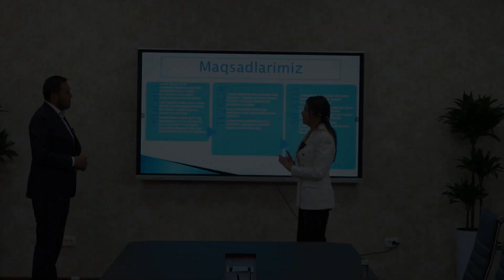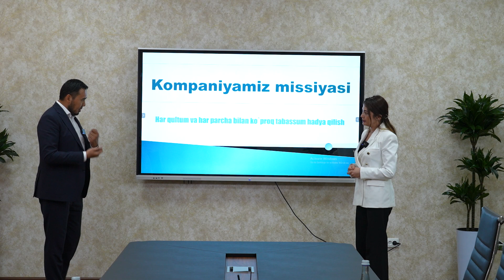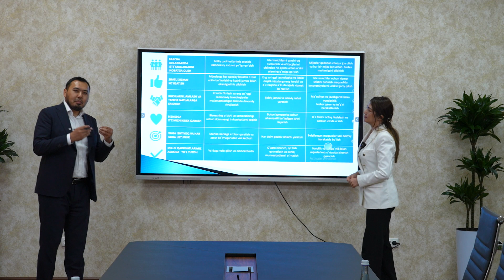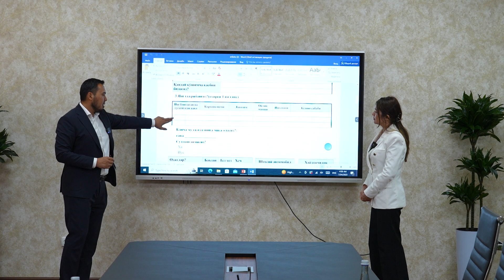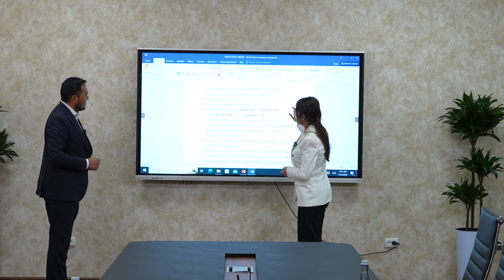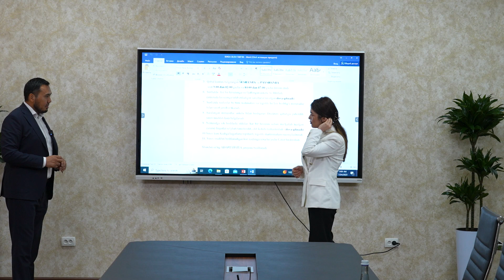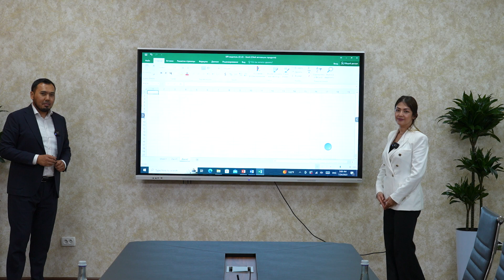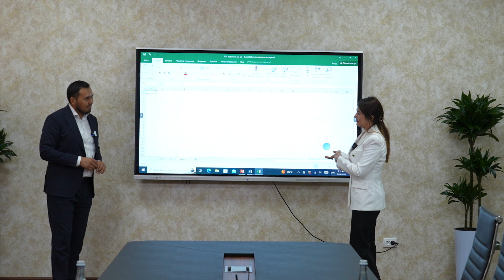Eng yirik salqin ichimliklar distribyutsiya kompaniyasi qanday HR sistema orqali boshqariladi?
Eng yirik salqin ichimliklar distribyutsiya kompaniyasida HR sistema qanday ishlaydi?

Bugun biz yurtimizdagi Dara Elite nomli kompaniyaga tashrif buyurdik.

Sababi, aynan, shu kompaniyaning rahbari va HR menejeri bizning HR menejment kursimizda o'qib ketishgan edi.

Ushbu kompaniya yurtimizdagi eng katta salqin ichimliklar distribyutorlaridan biri hisoblanadi.

Bizning HR menejment kursimizni 4-mavsumida olingan bilimlarning amaliyotda ishlayotganini ko'rib o'zimiz ham juda xursand bo'ldik.